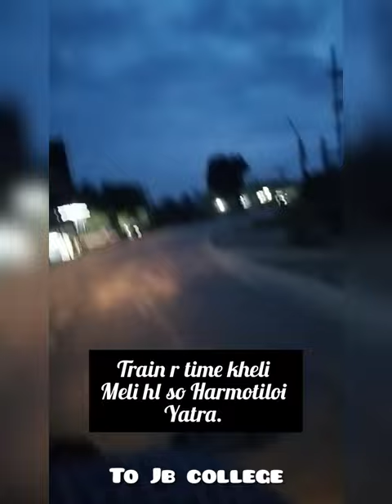Journey to Jagannath Borooah College.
It's my first journey to jbc, (jorhat)
it's a precious memories for me..

contract me for any purpose related with our college..